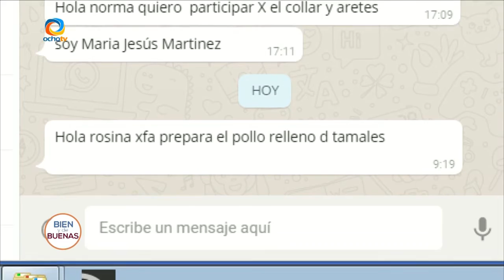Un delicioso Fetuccini Alfredo en Bien y de Buenas con Rosina